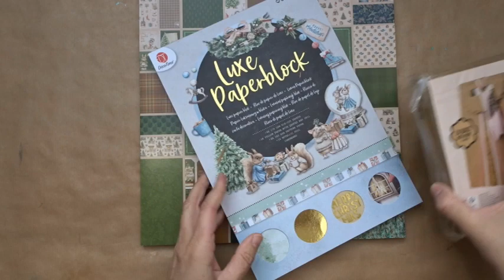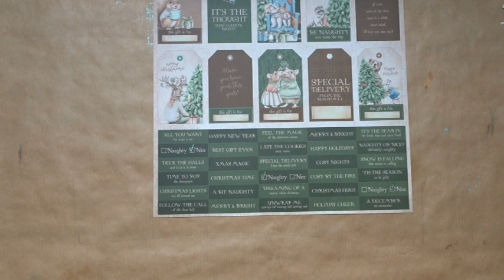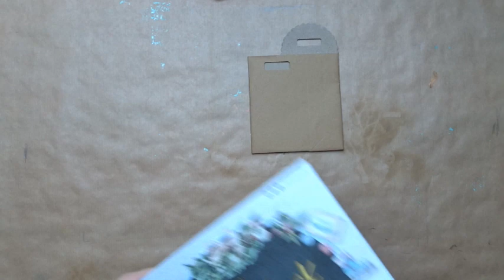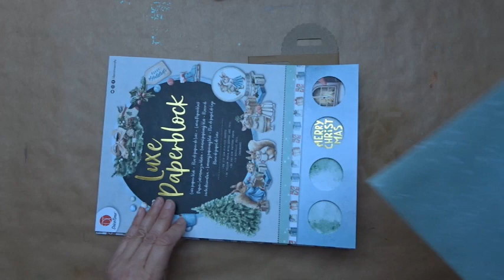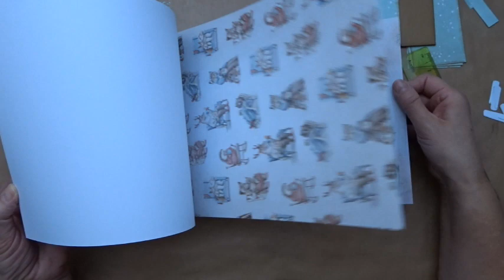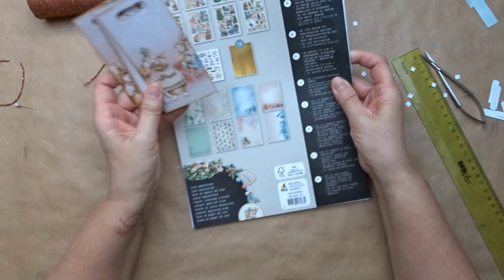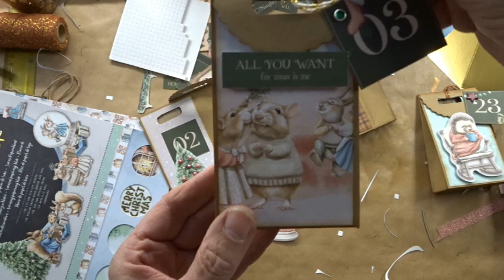Adventskalender met cadeau zakjes van action# deel 1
Dag kijkers . Vandaag begin ik aan mijn adventskalender . Deze ga ik maken door gift zakjes te decoreren . Dit gaat in twee delen zijn . Kroop toch meer tijd in dan dat ik in gedachte had . Ik wens jullie alvast veel kijk en knutsel plezier . Lieve groetjes van Tinne